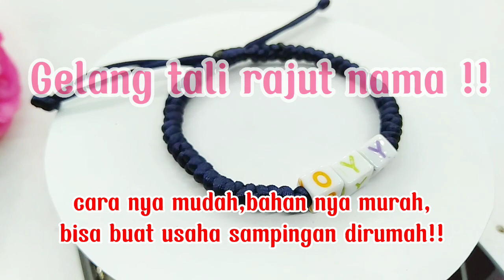tutorial bikin gelang tali rajut nama,bisa buat usaha sampingan dirumah‼️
1.pasar jambangan mojogedang Karanganyar Jawa tengah
2.pasar kunduran blora Jawa tengah.Pasar Kunduran